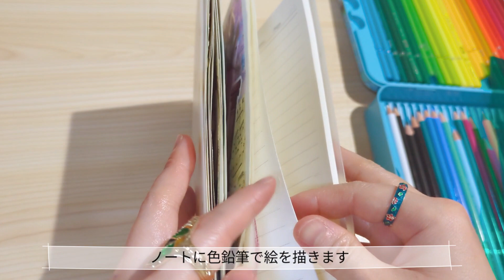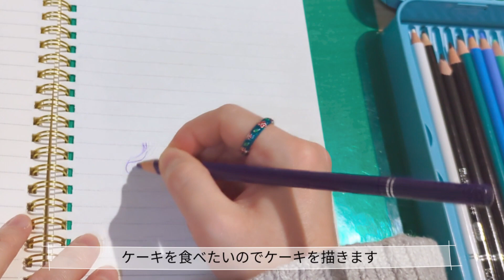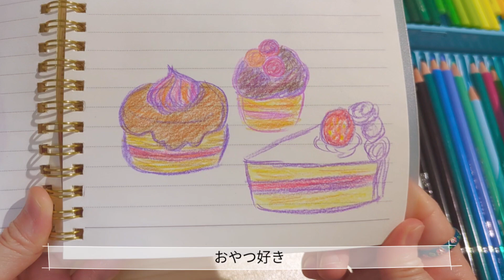おやつ好き🌼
おやつ好き🌸お絵描き好き💐